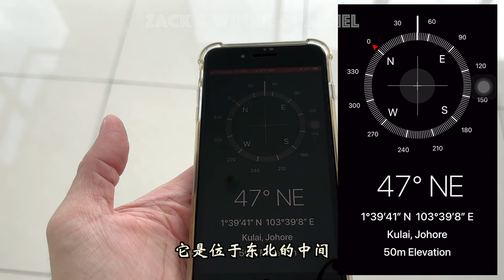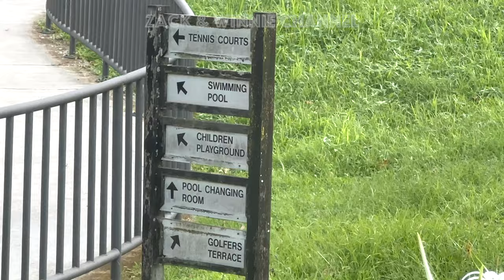古来二手双层半独立式洋房Aralia【Bandar Putra, Kulai, 2 Storey Semi D House - Aralia】IOI Kulai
今天带大家来开箱古来富人区IOI的双层半独立式洋房😎
Today will do a house unbox for 2 storey Semi D in IOI Kulai😎
⬇️👇🏻对古来二手双层半独立式洋房感兴趣，想要看房请联系我们｜Click on the WhatsApp Link below for IOI Kulai 2 Storey Semi D House viewing：👇🏻⬇️

创作不容易，请我喝杯咖啡吗？
Create content isn't that easy, treat me a coffee?☕️
【想了解我们更多？请追踪 👇 我们的FB与IG | Want to know more about us? Please follow our FB page and IG 👇】

Z嫂&小番薯's Daily IG | Winnie & Little Sweet Potato's Daily IG